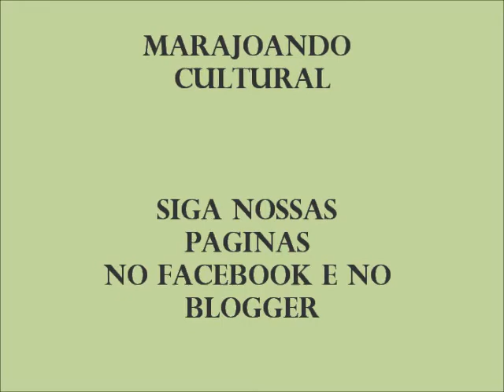Algumas impressões sobre a Microrregião de Portel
1º de 3 vídeos onde eu, Luis Marajó, falo de minhas impressões pessoais sobre as microrregião da Macrorregião Marajó.

Nesse primeiro Vídeo vamos explorar um pouco sobre a Microrregião de Portel!

Você também pode ajudar no;
BANCO DO BRASIL
AGENCIA: 3702-8
CONTA: 40.219-2
LUIS CARLOS DA SILVA BARBOSA